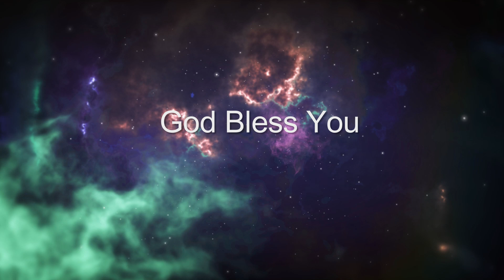"Knowing of God" | Message By Bro. Manuel Stephen | July 7, 2024